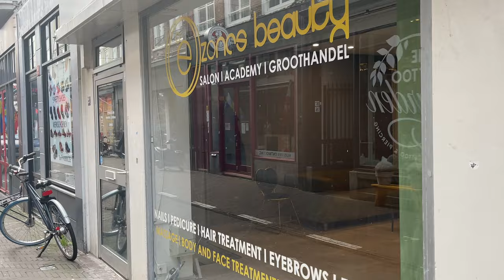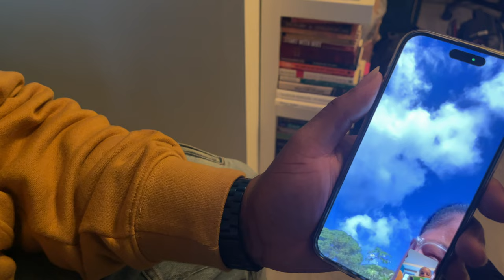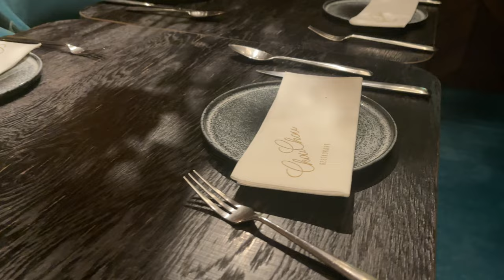Getting ready my 30th Birthday & vacation: nails, pedi, packing & celebrating in The Netherlands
Getting ready for vacation has been going to well. From all self care parts to working and making sure I get everything done. Only one little disturbance was me getting sick but I have been literally powering through. As I write this I am at the airport waiting to get on my flight home - CURACAO.

You can expect some amazing vlogs & vibes coming in the next vlogs.🌞🌵🇨🇼